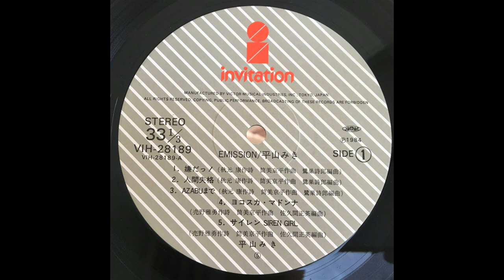Naomi Akimoto - Tonite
Tonite

This song don't figure on youtube

if you mix Masatoshi Nishimura (Friends Of Earth ) , Hiroshi Sato and the voice of Naomi Akimoto you get this marvelous track, but if you continue exploring the entere LP you will notice the collaboration of Tomoko Aran too, it's a fine synth/elegant pop álbum a lost gem called Poison 21

Words By – 秋本 奈緒美

Chorus – Hiroshi Sato
Design – Katsunori Miyake
Electric Guitar – Hiroshi Sato
Electric Piano – Masanori Sasaji
Engineer – Atsuhiko Sakamoto, Masayuki Nomura
Executive Producer – Akira Higashimoto, Daikoh Nagato
Photography – Edward Hames
Piano – Masanori Sasaji
Producer – Tetsu Hoshika
Strings – ロイヤル・アートレス・ストリングス*
Synthesizer – Hiroshi Sato, Masanori Sasaji

BE:POP:TONITE